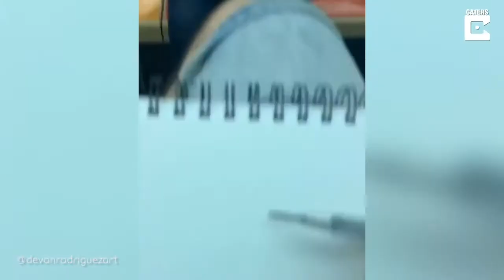今にも動き出しそうなぐらいリアルにスケッチ！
From Caters Clipsチャンネル

これは紛れもない神業ですｗ